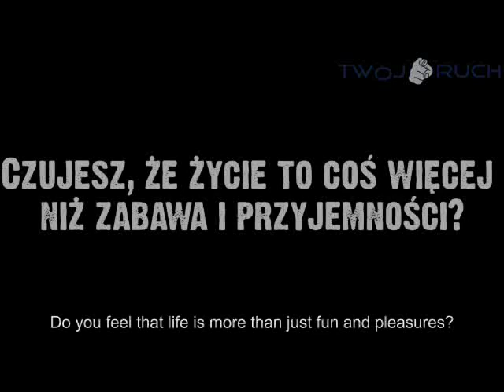Your Move - Twój Ruch (English subtitles)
Your Move International

We have started a social tool whose aim is to keep contact with those young people to whom the Your Move motto "Do Hard Things" is close. The idea of Your Move International was born, a movement that young people from all over the world could join. That's why the tool which you can use in your own native language. There are Polish and English versions so far but we will add other versions soon. Let us know if our website lacks a translation into your language. We will add it as soon as possible.

 To broaden the cooperation of people from different countries we are going to organize events such as language camps, discussions, film workshop, mountain hikes, bike trips etc. Most importantly, though, we are waiting for your initiative. Even if we are thousands kilometres away let us know and join us if you want more from life. We can achieve great things together:D.